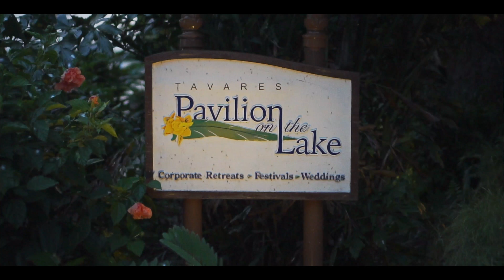Cinematic Wedding 2018 with Sony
Shot this dope 4k quality wedding with my Sony I hope everyone likes it
For more content follow via instagram @godflow_91